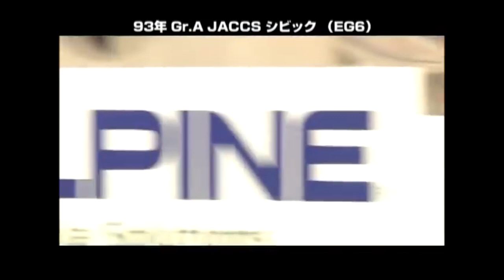Honda Race Car Legacy Part 1- Mugen Modified Race Cars Volume 1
Retro Sevn Four presents Mugen Honda Race Cars Collection Volume 1 - These were some of the most dominant front wheel drive cars , winning many races , and inspiring the start of performance market for Honda commuter cars.

Thank you for checking out my video, Slowly building our channel dedicated to all things cars - Past , Present  & Future.

Mugen Motorsports a  Japanese company formed in 1973 by Hirotoshi Honda, the son of Honda Motor Company founder Soichiro Honda, and Masao Kimura. Mugen, meaning "Without Limit", "Unlimited" or "Vast", (hence the commonly placed word "Power" after, denoting "Unlimited Power") is an engine tuner and parts manufacturer that manufactures OEM parts such as body kits and sports exhausts for Honda Motor Company. Despite the family connections, however, Mugen is not, and has never been, owned by Honda Motor Company; Mugen owner Hirotoshi Honda has been the major shareholder in Honda since his father's death in 1991.

The company tunes and races Honda vehicles in the Super GT championship, and, additionally, sells aftermarket parts to amateur enthusiasts. It was part of partnerships that won the Formula 3000 championship in 1990 and 1991, and that eventually led to Mugen's involvement in Formula One, from 1992 to 2000, and up to 2005 was the exclusive supplier of Formula Nippon engines.

List of Mugen Race  Vehicles Featured

• Honda City Turbo I and II
• 1974 Honda Civic SB1
• 1980 Honda Civic HB
• 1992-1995 Honda Civic SiR I and II Mugen
• 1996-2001 Honda Integra Type-R Mugen
• 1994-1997 Acura/Honda Integra Mugen (bugeye version
• Honda Accord Mugen 24sc (2009)